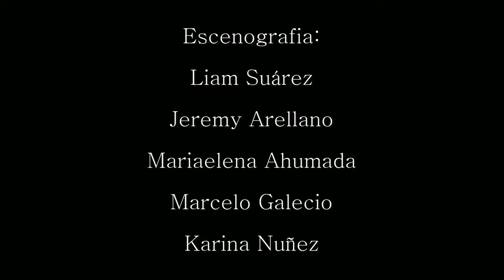Feliz día Mamá